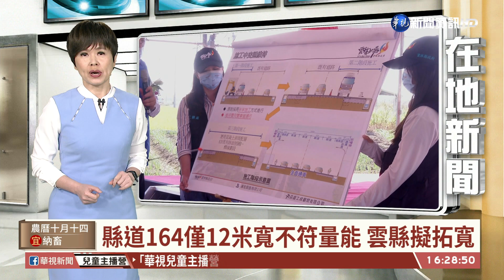【台語新聞】縣道164僅12米寬不符量能 雲縣擬拓寬｜華視台語新聞 2021.11.18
雲林縣164縣道連接口湖、水林跟北港3個鄉鎮，是重要的東西向道路，因為車越來越多，縣政府舉行動土典禮，把這條路拓寬，等完工之內的交通網路將會更加完善。